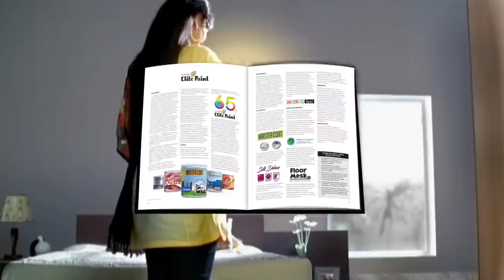Elite Paint (Bangladesh) Superbrands TV Brand Video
Elite Paint is a Superbrand.

Since its inception in 1952, Elite Paint has evolved to become a market leader in Bangladesh.

Elite Paint & Chemical Industries Ltd. started its operation from scratch, with little capital and simple machineries. In 1964, Elite Paint introduced — for the first time in Bangladesh — an oil-based paint named “Lucky Seven” which became synonymous with the word “Rong” in Bangladesh.

Elite Paint has always, and continues to introduce new ideas, products, and solutions to consumers, building on the brand's initial success.

Today, the company is recognized for unleashing an industrial revolution in Bangladesh. Elite Paint’s “Master Coat” brand is the best-selling exterior emulsion paint, and has given a colorful facelift to many buildings and businesses in the country.

Bangladeshi electric cables, plastics, and leather industries all rely upon Elite Paint’s industrial paint products. GEM Plant and Energypac are among the many manufacturers that rely upon Elite Paint products for use in the production of world-class electrical transformers.

All the products with special anti-algal and DPUR additives are possibly the best paint that money can buy for tropical climates like that of Bangladesh.

To offer vibrant shades in an economy range, Elite Paint also introduced Distemper, Plastic paints and Enamel separately for tinting.

Elite Paint is among the first of paint companies to be certified QMS ISO 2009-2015 for quality and management with a committment to protect the environment. Elite paint has continuously manufactured “lead-safe” paints for more than five years, and is the only brand whose products are certified as lead-safe by world-renowned organizations.

Elite Paint & Chemical Industries Ltd. is considered to be the best in the business. The company is a thriving enterprise always striving to win through its services and is proud to offer good value through its wide range of products aimed at meeting consumer’s needs.